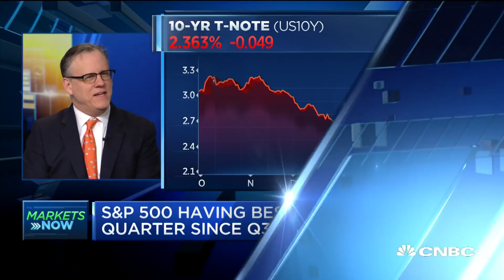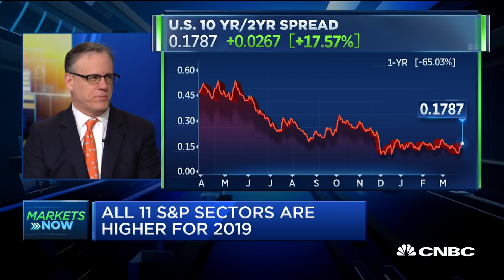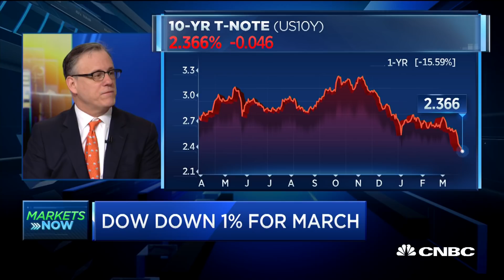Michael Purves on the Fed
Michael Purves, Weeden & Co. Chief Global Strategist, talks rates, the yield curve, and volatility.